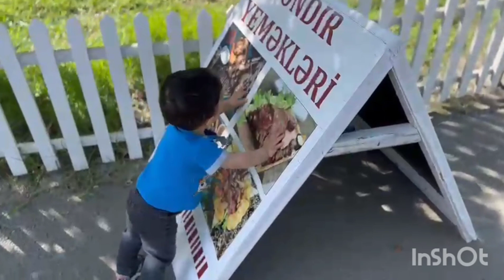Qəbələ Göygöl gəzintisi 1